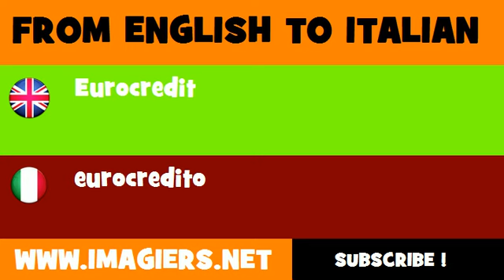FROM ENGLISH TO ITALIAN = Eurocredit